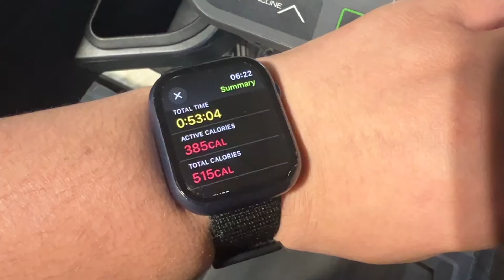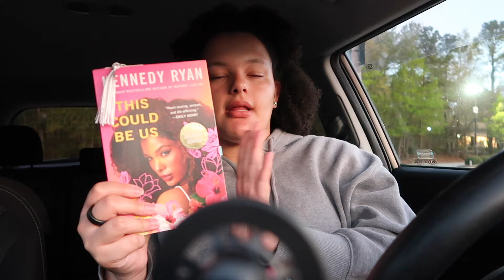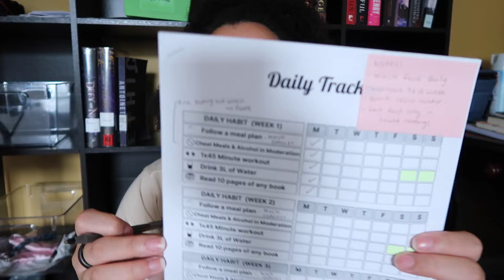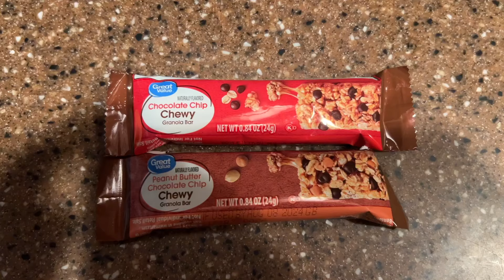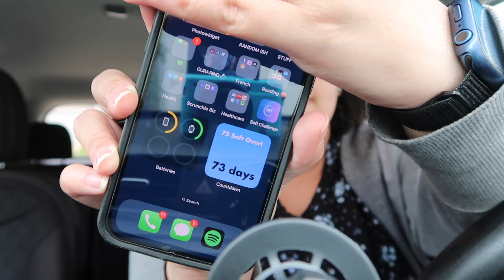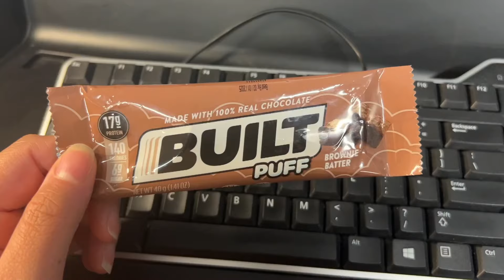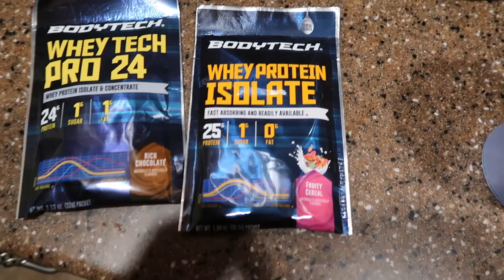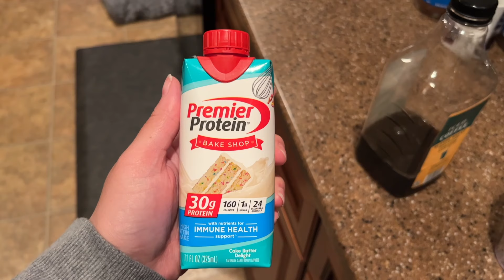75 SOFT CHALLENGE WEEK ONE // 5am gym sessions, high protein meals and getting consistent in the gym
Hey guys, welcome to my 75 challenge vlogs! I will be vlogging every week of the 75 soft challenge to track my journey and inspire others who are also doing the challenge. Hope you enjoy the video!

Amazon Storefront
Amazon Wishlist

FAQ
Age: 22
Camera: Canon G7X Mark ii
Sub Count: 2,389 💙